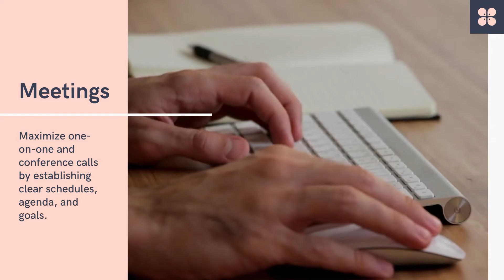Surinder Trehan | Trehan Consulting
HR Management | Trehan Consulting | Surinder Trehan
 Web & App Development | Trehan Consulting | Surinder Trehan
 Staffing Solutions | Trehan Consulting | Surinder Trehan
 Marketing | Trehan Consulting | Surinder Trehan